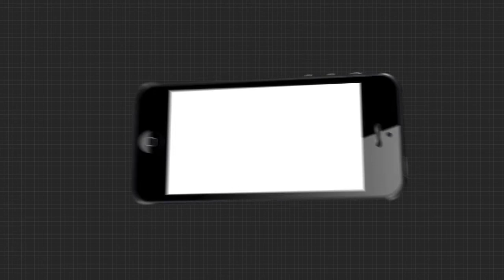କୋରୋନାକୁ ହରାଇଲେ କଟକର 85 ବର୍ଷ ବୟସ୍କ ବୃଦ୍ଧା | Corona Warriors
85 ବର୍ଷ ବୟସର କୋରୋନା ଯୋଦ୍ଧା । ଅନ୍ୟଙ୍କ ପାଇଁ ଉଦାହରଣ ସାଜିଲେ କଟକର ମାଣିକ ଭଟ୍ଟ । 10 ଦିନରେ ସୁସ୍ଥ ହୋଇ ଘରକୁ ଫେରିଲେ । ସେପଟେ ସାମ୍ନାକୁ ଆସିଲା ଜେଜେ ମାଆ-ନାତୁଣୀଙ୍କ ଭଲ ପାଇବାର କାହାଣୀ । ରିପୋର୍ଟ ନେଗେଟିଭ ସତ୍ତ୍ବେ, ସେବା ପାଇଁ ହସ୍ପିଟାଲରେ ରହିଲେ ନାତୁଣୀ ...